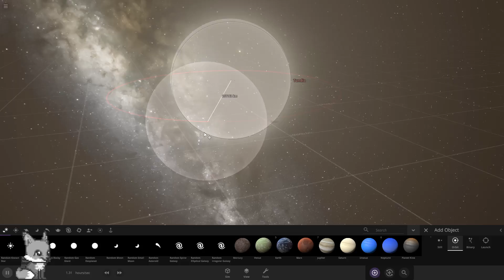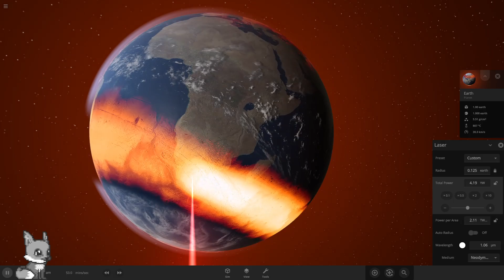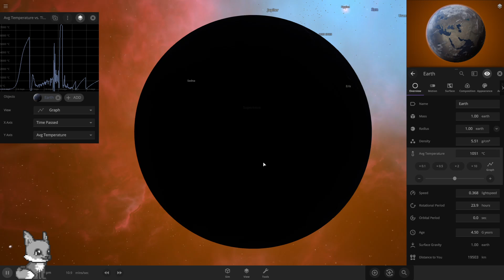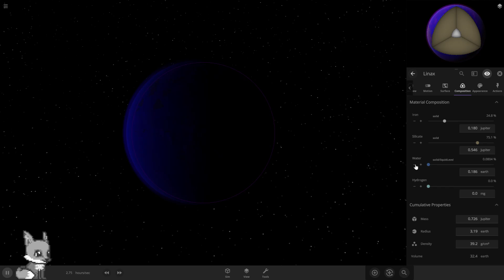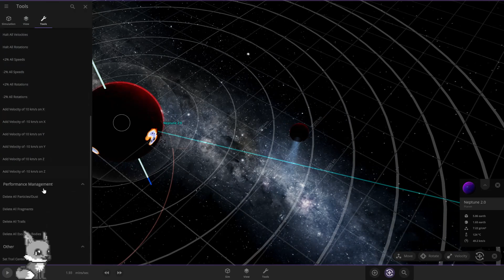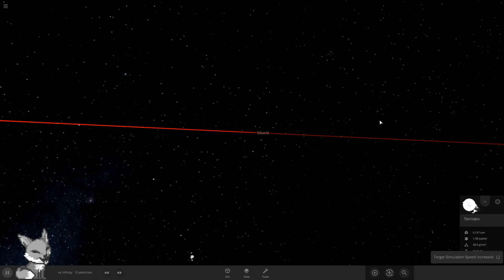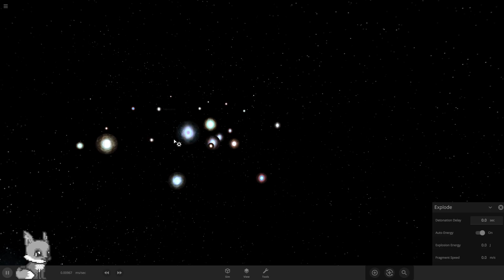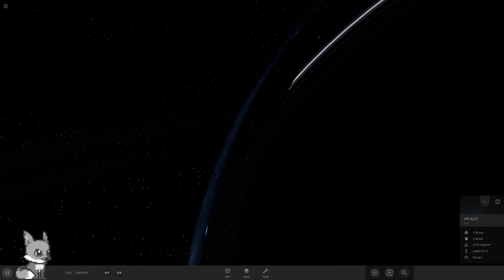THROWING PLANETS AT EACH OTHER!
Universe Sandbox is back!